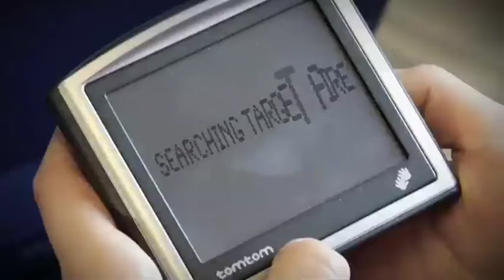FIRE-Dj Andi feat. Stella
In febuary 2008, DJ ANDI and STELLA shot the video for "FIRE" in Venice, during the carniaval